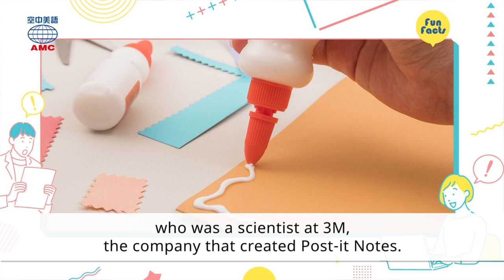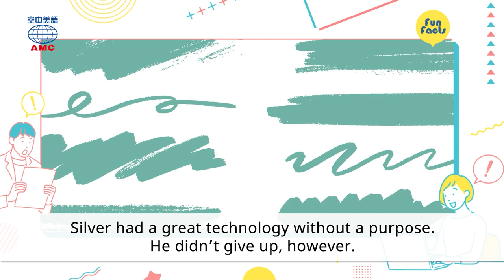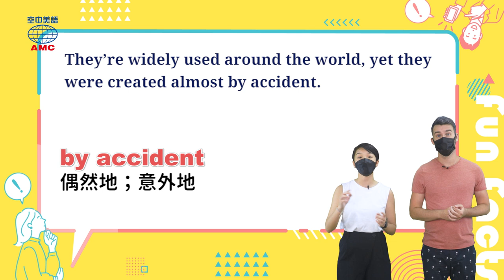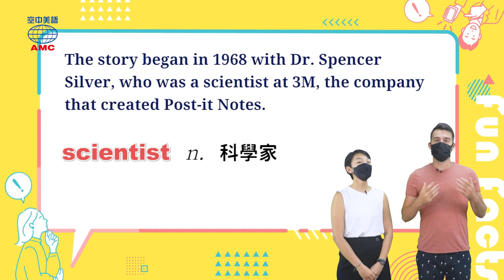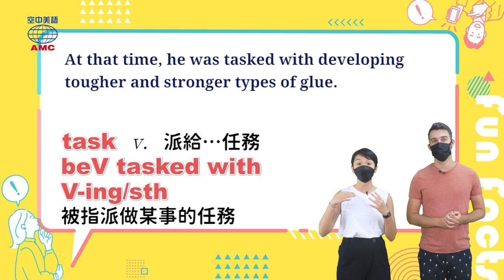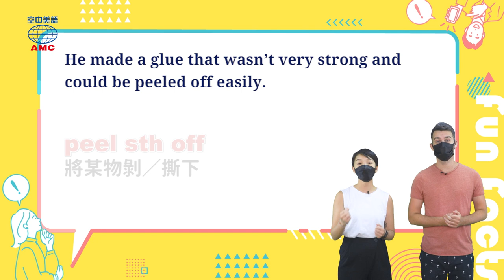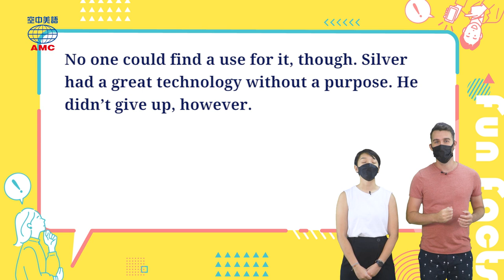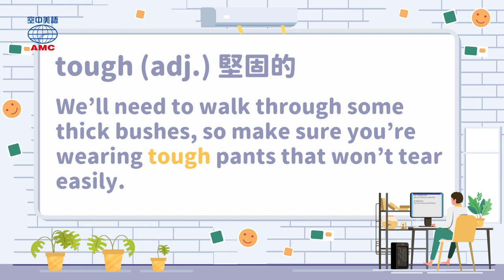20220915 Unit7-1【一個不太「黏」的發明如何成為人類最離不開的產品】-完整課程